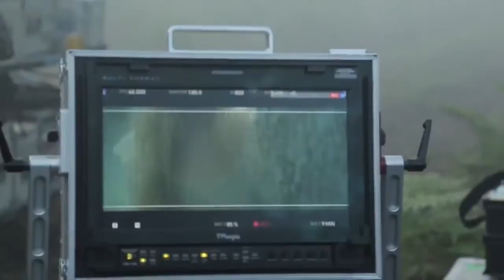Lolita Lempicka - Making Of Le Premier Parfum 2nd ad